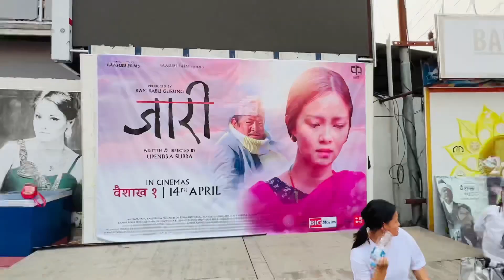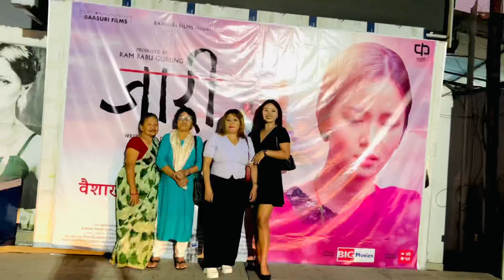'जारी'-लिम्बु सस्कृतिमाआधारित चलचित्र हेर्दा एकपल्टमा अघाइएन!Jari|Upendra Subba|Dayahang Rai|Meruna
'जारी'-लिम्बु सस्कृतिमाआधारित चलचित्र हेर्दा एकपल्टमा अघाइएन!Upendra Subba|Dayahang Rai|Meruna Magar|Ram Babu Gurung|Rekha Phago|जारी|Prem Subba|Bijay Baral|Roydip Shrestha|Anil Subba|Kamal Mani Nepal|Upasamba Nembang|Sita Kumari Tumbapo|Pandhak Thule